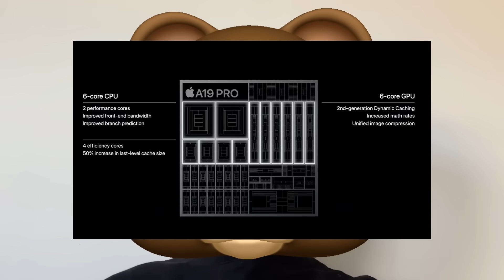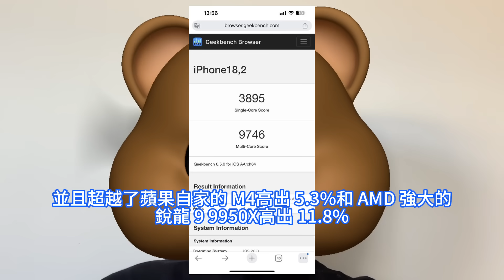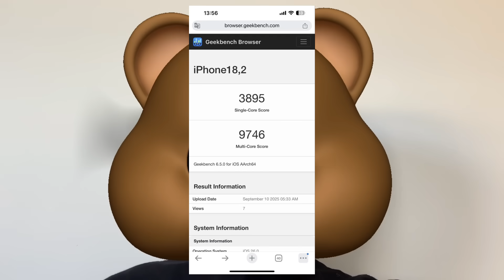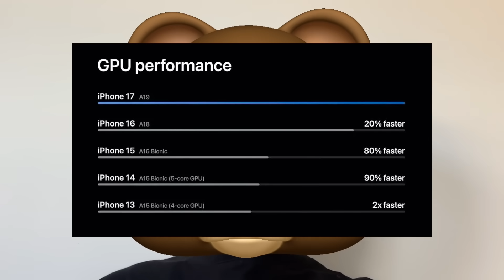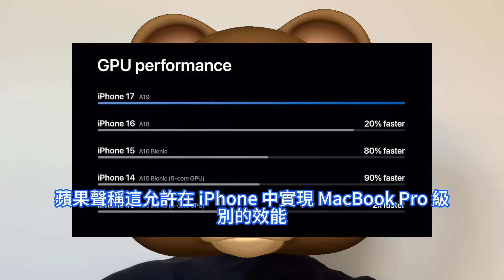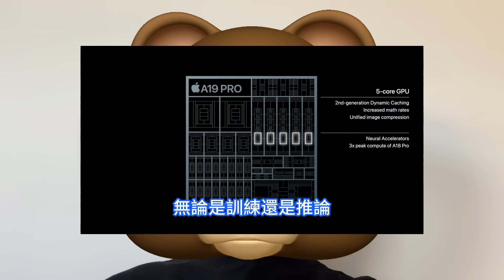狠立巨功！台積電第三代晶片神技極逆天，蘋果A19 Pro竟秒殺AMD銳龍9 9950X。GPU與AMD的Radeon 890M集成顯示卡相當的效能。升級包含了矩陣乘法加速單元，更複雜運算核心。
A19 Pro擁有6個CPU核心，其中包括：兩個高效能內核，運行頻率高達 4.26 GHz，相比上代提升6.5%，並具有改進的分支預測，在分支繁重的工作負載下效能更高、能效更高。A19 Pro擁有5核GPU和6核GPU兩個版本，該GPU配備了第二代動態快取記憶體，提升了浮點數學運算速率，帶來了統一的影像壓縮。蘋果自研的GPU與輝達一類的顯示卡最大的差異之一，就是缺乏像NVIDIA Tensor Core這類專為張量運算設計的硬體加速核心。